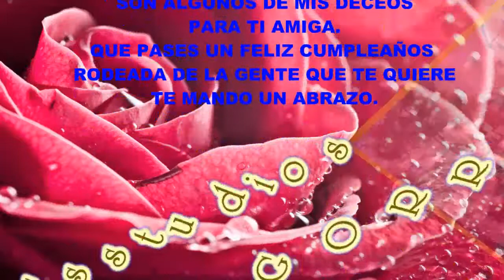FELIZ CUMPEAÑOS LORE.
CON MUCHO CARIÑO Y MIS MEJORES DECEOS PARA LORENA NACHOFORO69's shared video file.